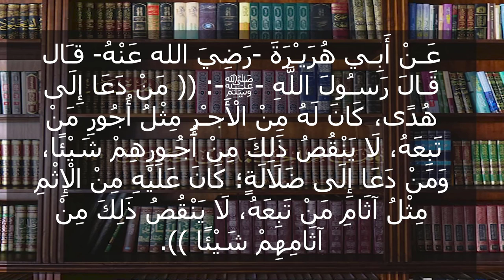حديث شريف من دعي الي هدي ومن دعي الي ضلالة